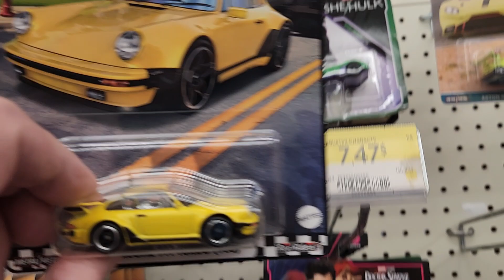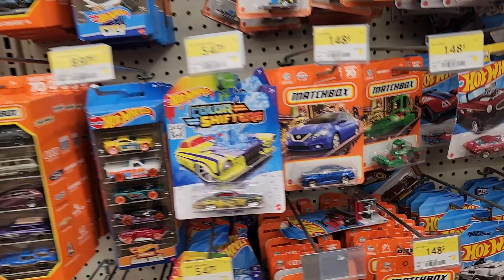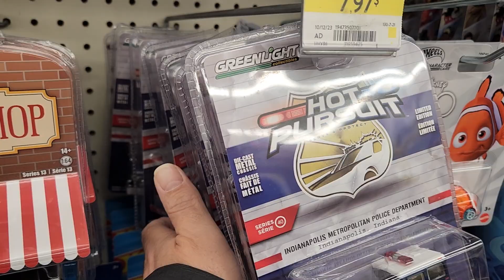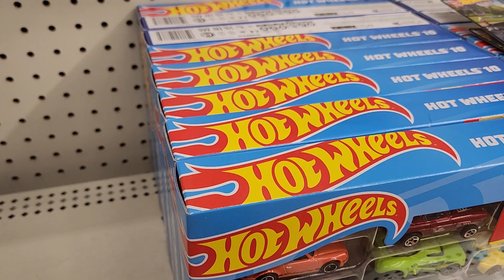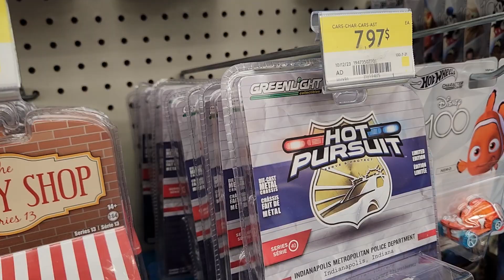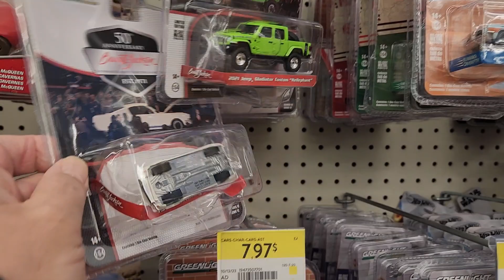Hotwheels boulevard fresh on the pegs